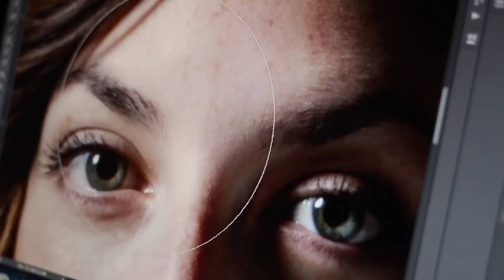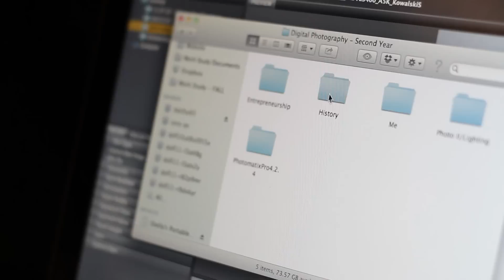Digital Photography - Durham College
This program is designed to provide a balance between strong technical skills and artistic vision. With an emphasis on effective composition and meaningful content you will explore a variety of topics including:

- Colour
- Image storage
- Light
- Optics

This program also emphasizes critical thinking by requiring you to:

- Examine past solutions
- Explore new and more efficient techniques
- Learn how to use technology confidently and safely. The curriculum combines creative theory, technical language and practical experience through the use of state-of-the-art hardware and software. Courses are focused on a variety of techniques including image capture and processing as well as entrepreneurial skills

A common first-year with the Digital Video Production program will give you an opportunity to gain a second diploma by completing a third year of studies.